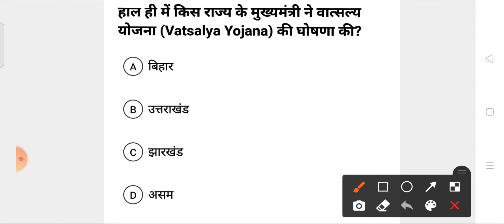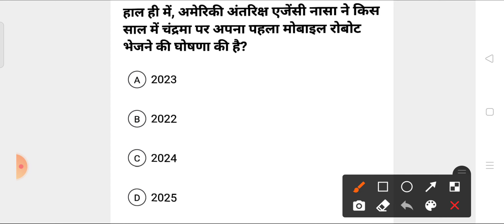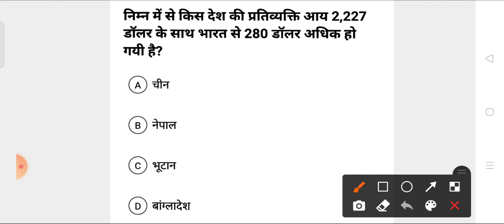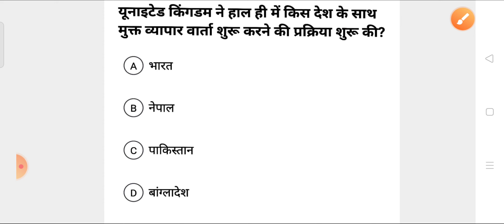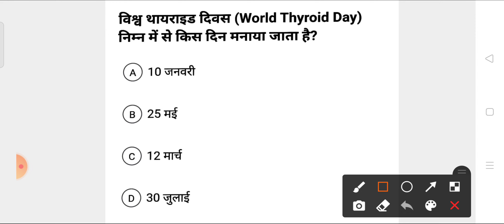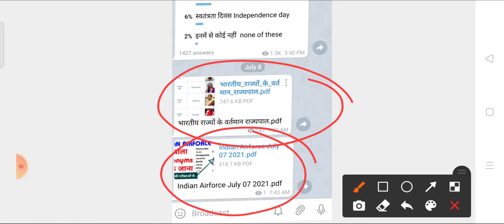Last 6 months current affairs !! mock test 04